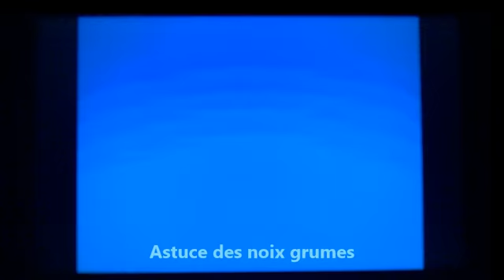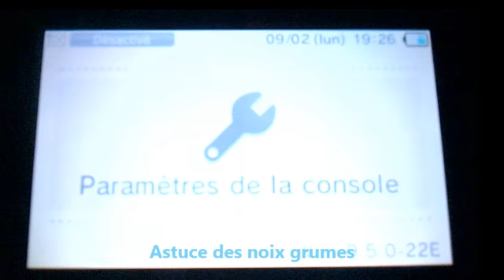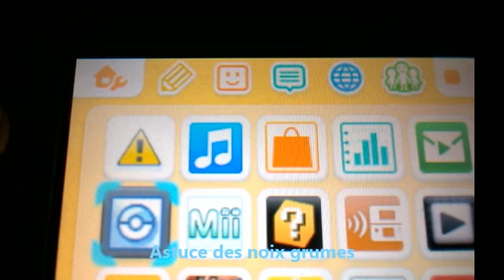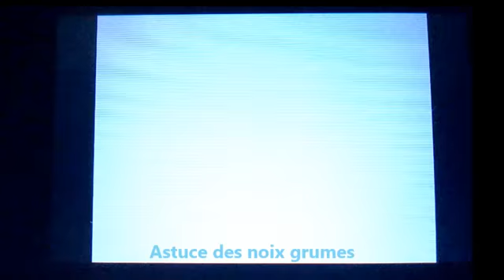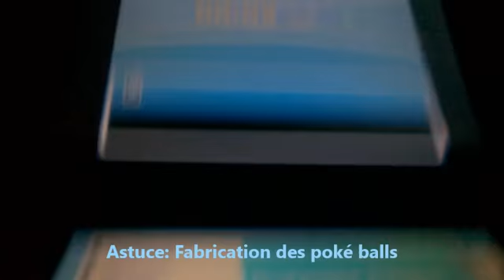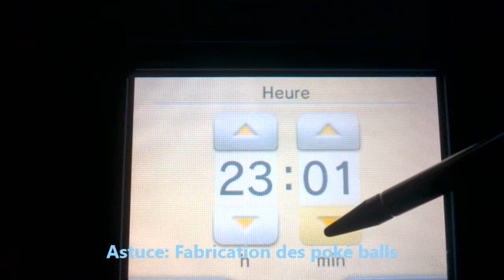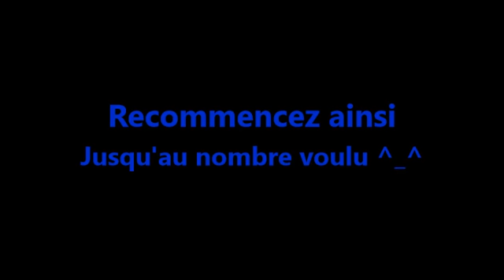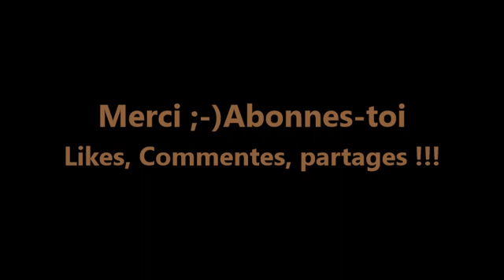Générer Noigrumes et Pokéball rapidement | Pokémon HG & SS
📌A travers cette vidéo. Vous apprendrez à générer des noigrumes rapidement afin de fabriquer des pokéball en un temps record (sans attendre 24h)

© Nintendo/Creatures Inc./GAME FREAK inc. Pokémon,

💡 [ASTUCE] Générer et fabriquer des noigrumes et Pokéball rapidement | Pokémon HeartGold & SoulSilver